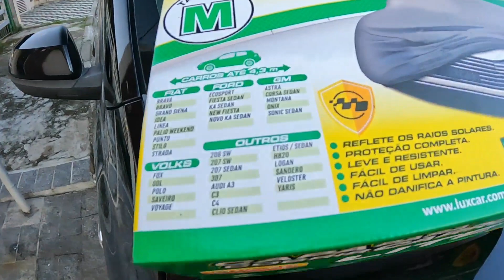Gatos andando em cima do carro e riscando a pintura a solução que arrumei para evitar os riscos